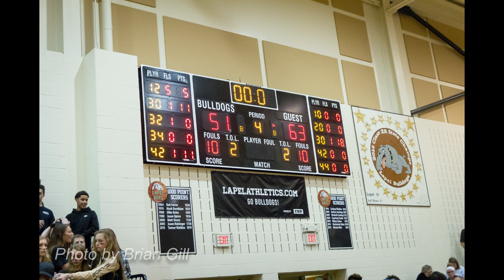Frankton: Good Luck At Regionals Tribute 2017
Edited by Frankton Film Club member: Hector Tinoco

Credit:
Brian Gill for Photos